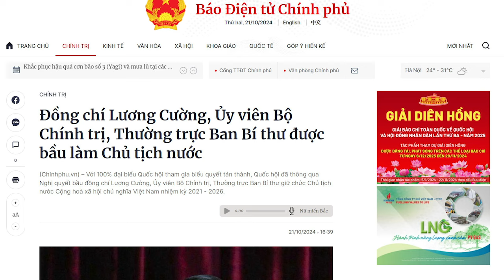L.Cường làm Chủ tịch nước, chiếc ghế “ma ám” liệu còn linh?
Hiện, 3 trong Tứ trụ xuất thân từ công an hoặc quân đội. Tương lai, có thể sẽ là những trận kịch chiến giữa các ông tướng trong Tứ trụ!

Xem bài chi tiết tại:
Hoặc: